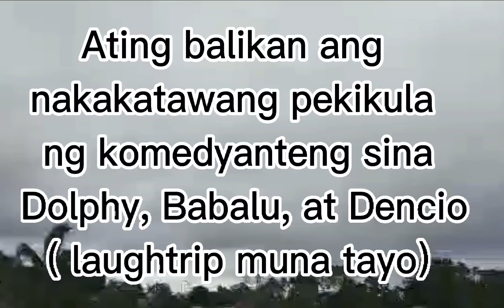HUWAG KANG LALAPIT AT BAKA MABAON KA (Laughtrip) ||AbyGayle Vlog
Wag kang lalapit at baka mabaon ka laughtrip pinoy old movie Da King of Comedy and legendary actor Dencio Padilla